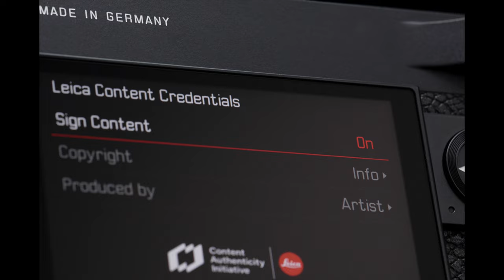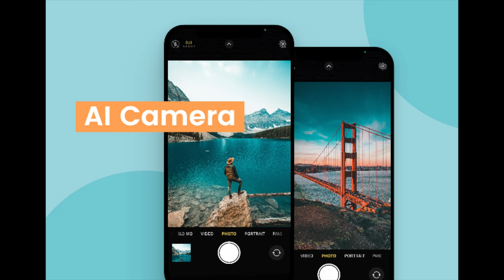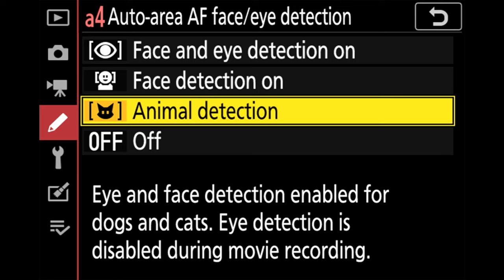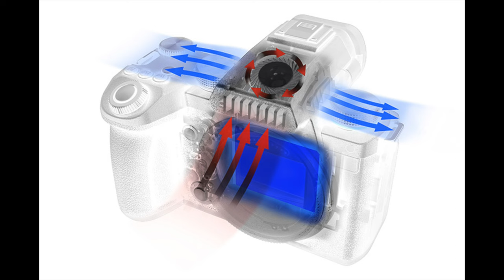AI Subject Recognition, Content Credentials and more: choose an old school camera or they're gone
AI Subject Recognition is a great help, no discussion about it.
Content Credentials are needed, and will be more and more in the near future.
What about actual cameras? Are the very last where the (human) user makes the difference? Will youngsters learn photography have have their own subject recognition or will they learn to use AI for photography purposes?

If you'd like to contribute or offer me a coffee, you can do it

Products mentioned or used during this video:

Leica M-mount glasses:
Brightin Star 28mm f/2.8 M-mount
Voigtlander Ultron 35mm
Zeiss Biogon 25mm

Sony E-mount glasses:
Brightin Star 50mm f/1.4 AF
Sony FE 28mm f/2
Sony Zeiss 55mm f/1.8
Sony 20-70mm f/4
Sony 16-35mm f/4 PZ
Sony 24-50mm f/2.8

Cameras:
Lumix s5 IIx
Nikon zf
Nikon z6 iii
Leica M10
Nikon z8
Leica Q2
Sony a7c ii

Accessories:
Ulanzi bag
Camera hotshoe mount
JJC thumb rest
URTH 4-in-1 filters kit
Ulanzi MT79

Video production:
Ulanzi VL-49
Rode Wireless GO II
UBeesize 12’’ Ring Light with Tripod
DJI Action 2 Dual-Screen Combo
Gimbal DJI RS 3 Mini

One Lens Only stuff:
Tell a story with Street Photography

00:00 intro
00:34 Content Credentials
02:49 Special mention to Paragraphica
03:00 AI is not really AI, yet
03:55 Learning photography and your body memory
05:23 Choose your next camera now
06:10 I -almost- chose mine
06:51 outro